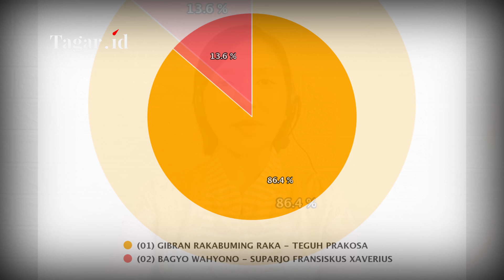Gibran Rakabuming, Bobby Nasution, Eri Cahyadi, Gemilang di Pilkada 2020 | Tagar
Tagarians, berdasarkan hasil hitung cepat beberapa lembaga survei independen, Gibran Rakabuming, Bobby Nasution, dan Eri Cahyadi, unggul sementara di Pilkada 2020. Mereka semua diusung oleh Partai PDIP. Seperti apa profil mereka? Simak selengkapnya di Tagar TV.